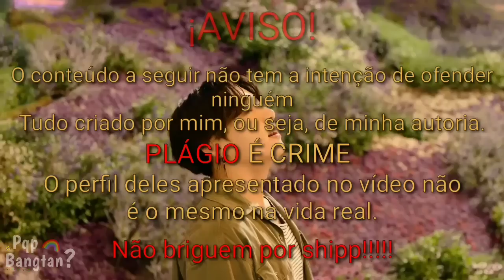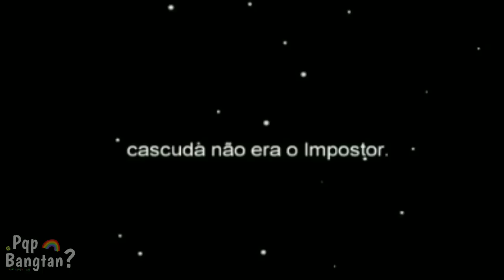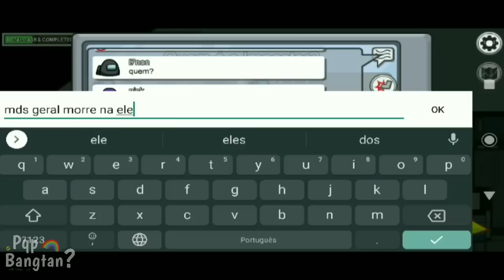JIMIN JOGOU AMONG US PELA PRIMEIRA VEZ!!!! (ELE MORREU??)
⠀⠀⠀⠀ ⠀ __ ⊹ open me!! ♥︎🖇️
⠀⠀⠀⠀ ⠀ ✦ siga em frente, inde-
         🤹🏻‍♀️ pendente do que te falarem!! __ ୭

                 ✦ׁ. Oii meus chucrutes!!
               _ tudo bem com vocês???
                 Bom eu espero que sim.♡̶
            ⎯﹡🔗 caso você seja novo
                 no canal, seja bem vindo! ୭
          e caso você não seja inscrito, se
      inscreva para receber as notificações
               __ dos vídeos do canal. 🦋 ⊹
                ✧ꜝꜝ sigam os links abaixo
          caso queiram ser mais próximos
                             de mim!! ♥︎🖇️

                               — Jubscreusa.♡̶